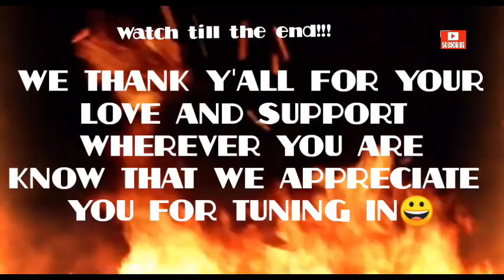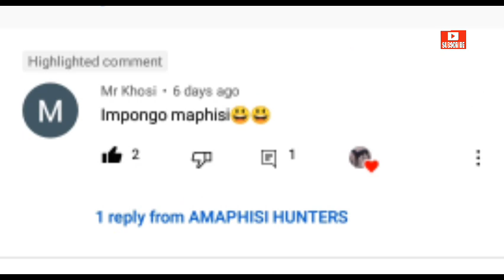GREYHOUND DOGS HUNTING SPRINGBOK 2022 p16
Sighthounds in africa are so well trained and fast, they easily catch up to a springbok, which means they nothing different to a cheetah.